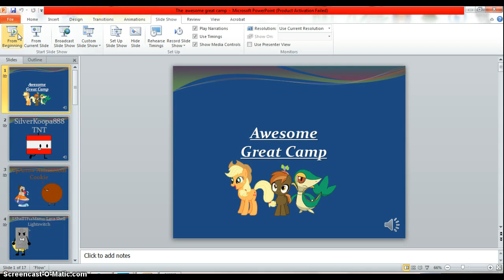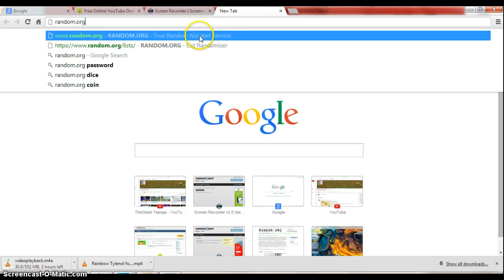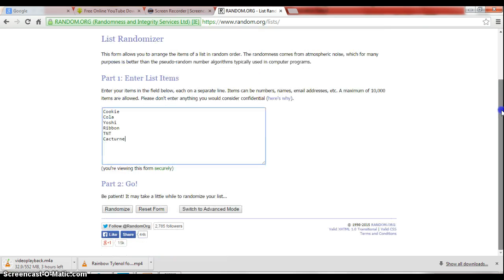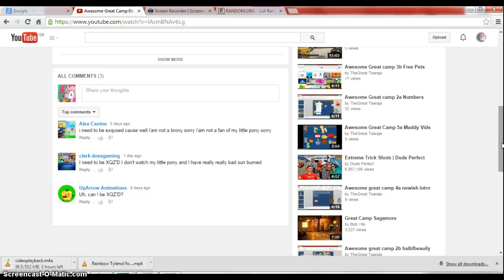Awesome Great Camp 7a POTATOES Wrote DIS script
lolol vote now lolol do not actually vote out button